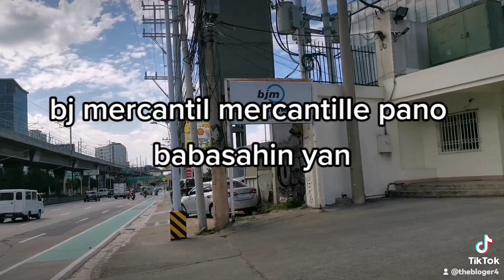PUMUNTA LANG NAMAN AKO DITO PAGAWAAN NG ALAK PERO BAWAL VIDEO..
Collection time...